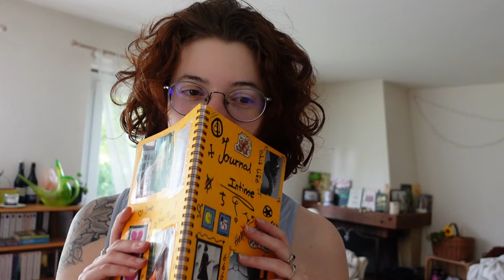Journal intime PART III | dernière année d'école & 18 crushs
Ou inscrire le code : MARGAUD55

*offre non valable sur les produits de la page Outlet, les produits CN, les mini bougies, les parfums pour voiture et les cartes-cadeaux.

ME SUIVRE 👀